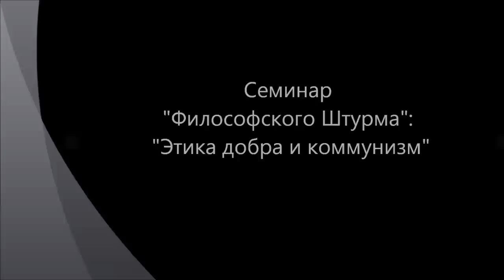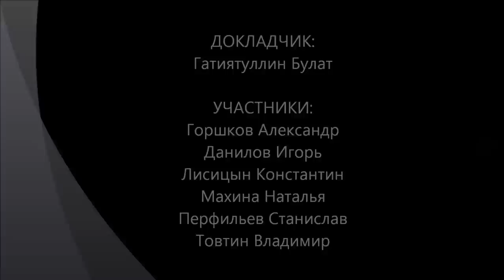Этика добра и коммунизм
Обобщение рассуждений об этике добра, которая указывает на смысл того, что марксисты назвали "коммунизмом". С одной стороны, мы отличаем писанную этику справедливости (законов, принципов, заповедей) и неписанную этику добра как конкретную этику совести, этику веления сердца, этику любви. Этика добра не может быть сформулирована в виде принципов, законов и заповедей, не может быть кодифицирована, поскольку она конкретна и регулируется некоторой интуитивно понимаемой правильностью. Мы каждый раз в конкретной ситуации понимаем как правильно, но не можем знать общий принцип этой правильности на все случаи жизни. В отличии от этого этика справедливости может быть сформулирована в виде абстрактных правил, обощающие все случаи жизни. С другой стороны, человек частичен, он вписан в общество и поэтому субъектом этики должен выступать не отдельный человек, а коллектив в целом (в котором частичный человек получает свое замыкание). Коллизия общественного интереса и личного, общественной этики и личной этики убеждения. Аристотель. Четыре причины. Целевая причина. Маркс. Коммунизм. Семинар "Философского Штурма" Состоялся 06.04.13.
Оппоненты: Данилов Игорь (к.ф.н.), Горшков Александр, Лисицын Константин, Махина Наталья, Перфильев Станислав .